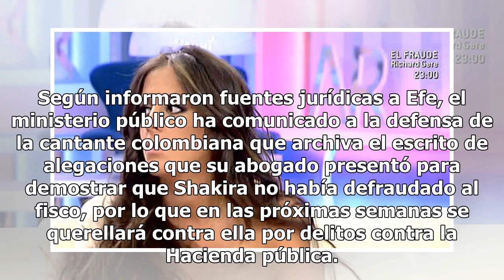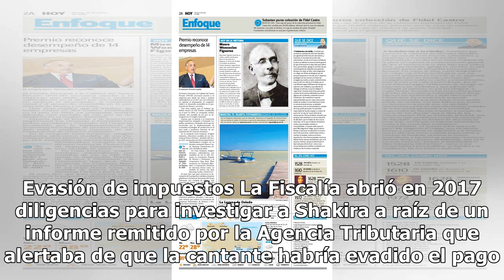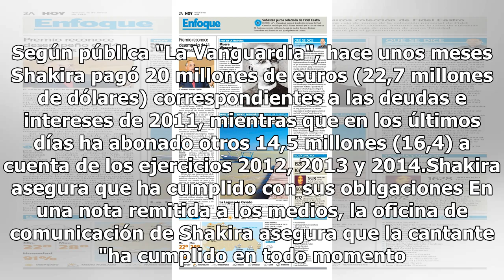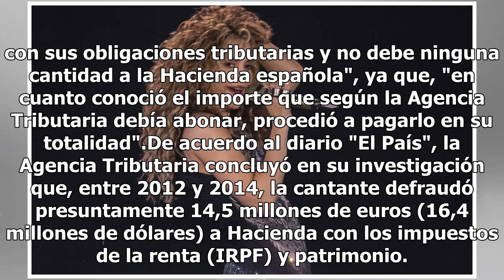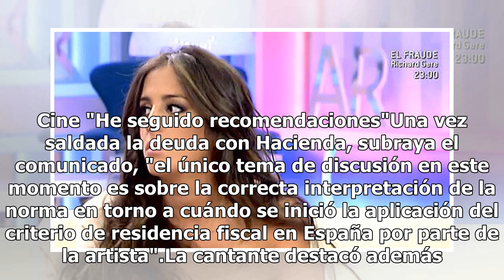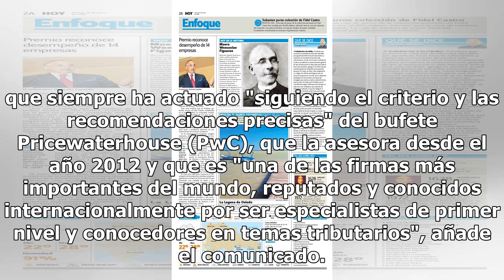Shakira afrontará proceso penal por fraude millonario a Hacienda en España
La Fiscalía de Barcelona tiene previsto presentar una querella contra la cantante Shakira por un fraude fiscal millonario, al concluir que evadió presuntamente impuestos a la Hacienda española entre los años 2011 y 2014, simulando residir en paraísos fiscales. Según informaron fuentes jurídicas a Ef...